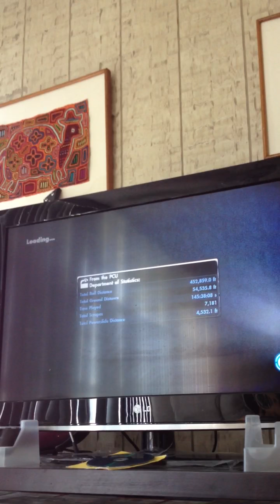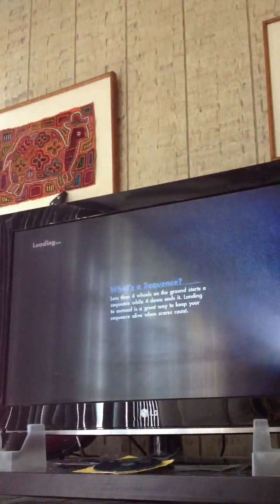Skate 3 -How to 900 (1080p HD)